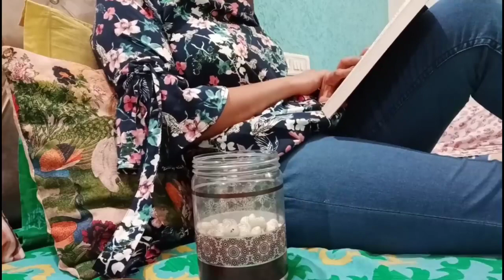What I Eat During Intermittent Fasting Easy Diet Plan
What I Eat During Intermittent Fasting|| Easy Diet Plan is a video about what i eat during my intermittent fasting routine. I hope you guys like it and find it easier to follow and understand.